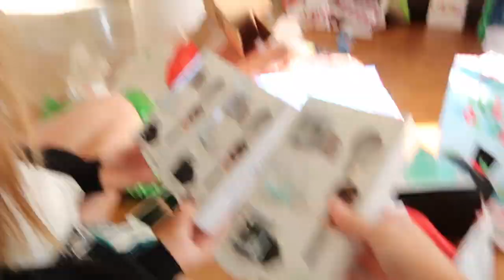CHRISTMAS VLOG!!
-These vlogs are so fun to film for y'all I hope you enjoy them and please don't forget to like and subscribe and HIT THE BELL to get notified when I post another vid!!

kayfit_ (fitness)
kacieanderson_ (main)

My fitness page has over 80 workouts for yall to try at your own risk of course but most are beginners and will not be too difficult!!